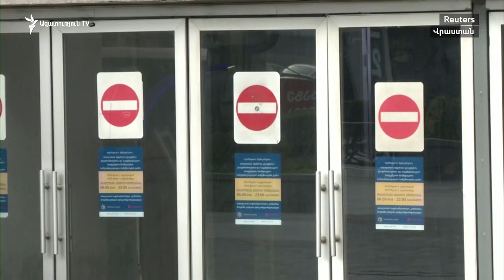Վրաստանում համապետական կարանտինի առաջին օրն է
Վրաստանն այսօրվանից համապետական կարանտինի պայմաններում է: Նախորդ շաբաթ հաստատված առանց այդ էլ խիստ սահմանափակումները էլ ավելի խստացվեցին այն բանից հետո, երբ կորոնավիրուսի դեպքերի թիվը Վրաստանում սկսեց աճել: